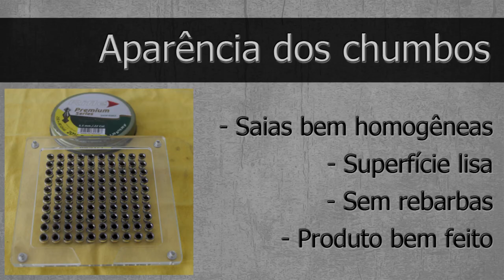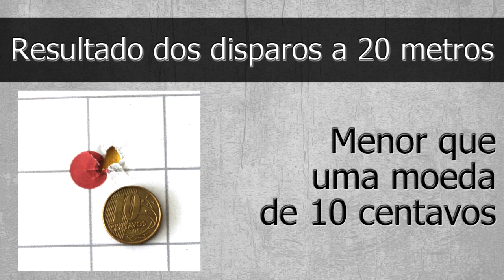Análise Descritiva - Chumbo Rifle Pointed Série Premium 5.5mm - Tiro ao Alvo e Caça